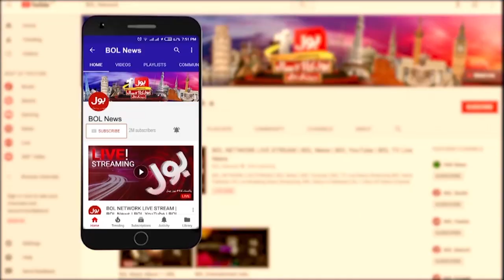Vegetable Price Increases In Pakistan | Inflation In Pakistan | Breaking News